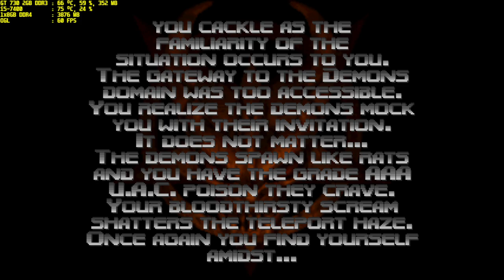doom 64 gt 730 2gb ddr3 i5-7400 1x8gb ddr4 part 2